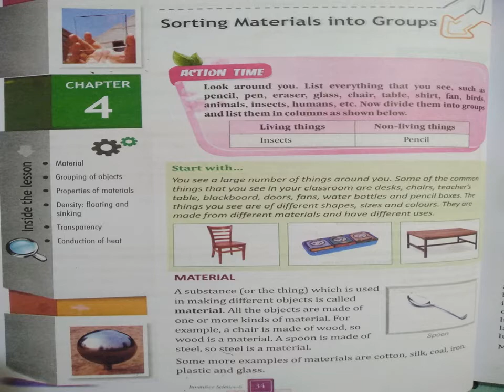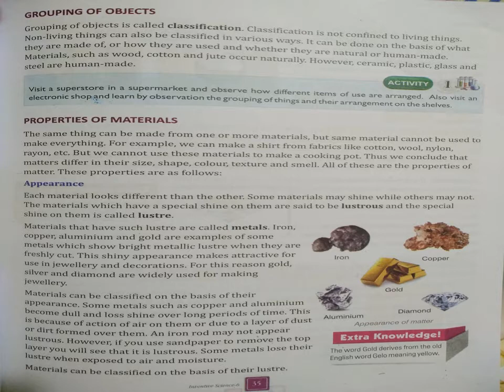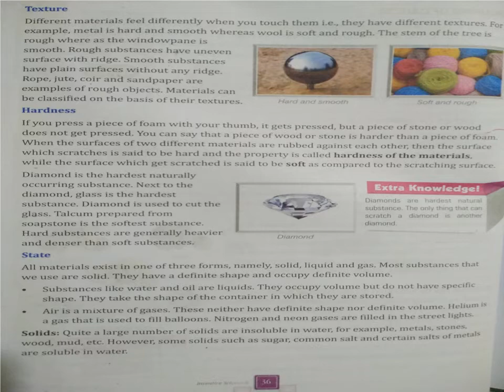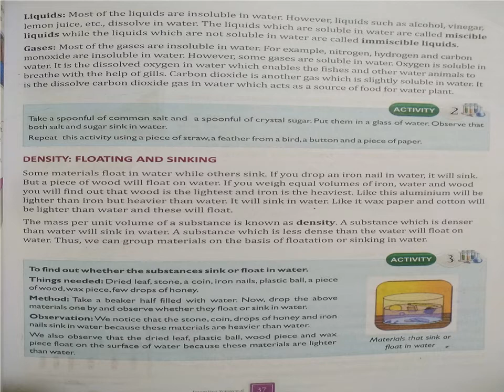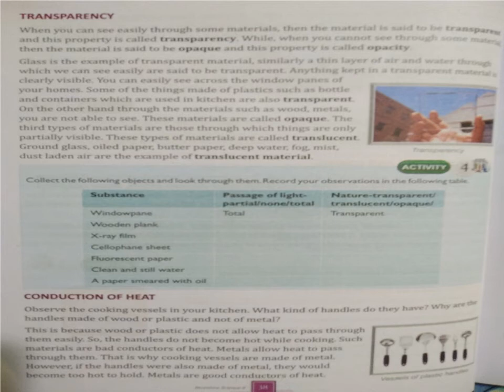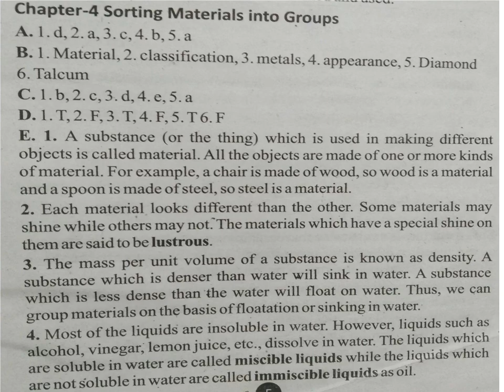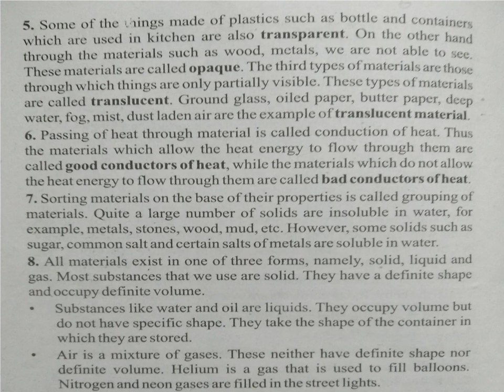6 CLASS SCIENCE LESSON - 4 GRAND AMAR PUBLIC SCHOOL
6 CLASS SCIENCE LESSON - 4 GRAND AMAR PUBLIC SCHOOL